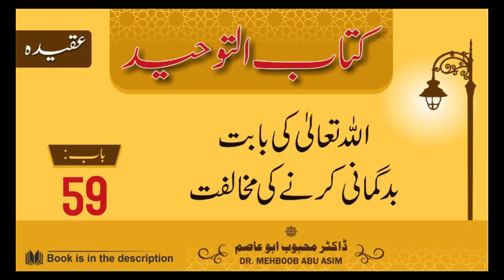57 | Kitab At Touheed | baab 59 | Allah ki babat badgumani karne ki mukhalfat | Dr Mehboob Abu Asim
⭕ Link of the book